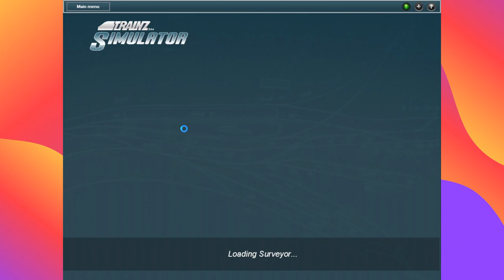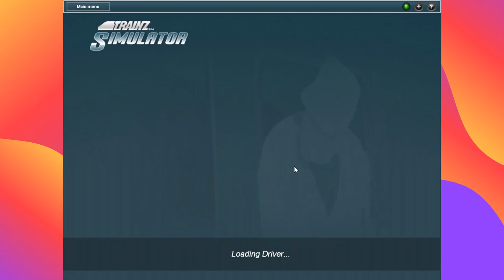trainz 12 gcry atsf 3160 atsf 3424